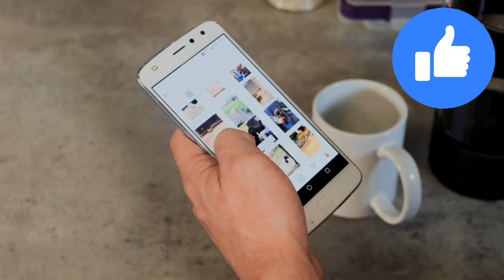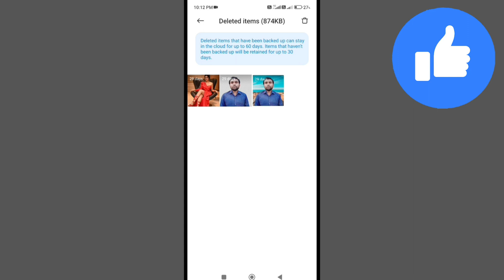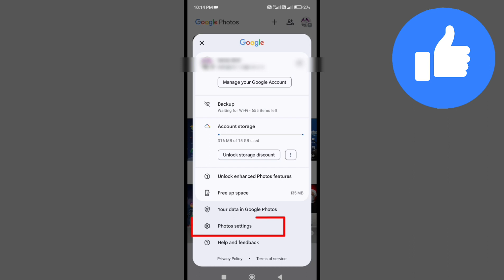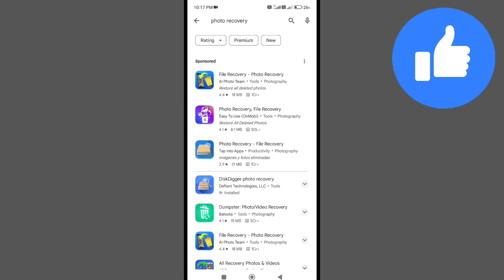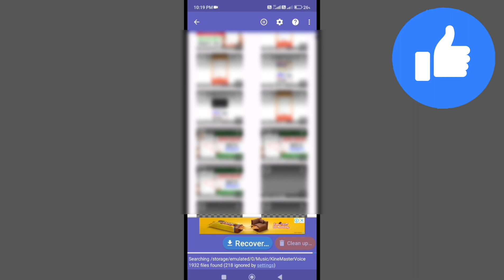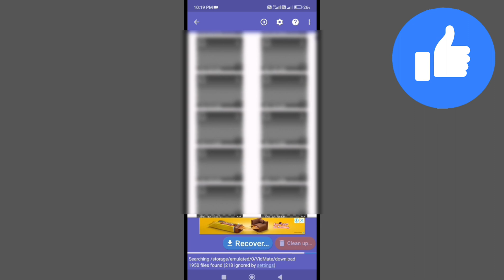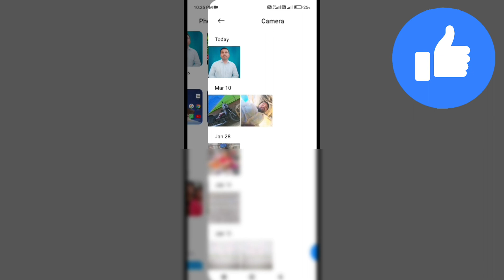Delete photo wapas kaise laye 100% working trick | How to recover deleted photos videos on android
delete photo Wapas Kaise laen
Delete huye photo video wapas kaise laye
delete photo ko restore kaise karen
how to recover deleted photo
how to recover deleted photo in android
restore deleted photo
deleted pic recovery
how to permanently delete photos
how to recover permanently delete photos
permanently deleted photo recovery
restore permanently deleted photo
recover photo after permanently deleted
data recovery
how to delete photos correctly
correct way to delete
correct way of deleting photo
10 sal purani delete hue photo video ko Wapas Kaise laen
delete hue photo video ko Wapas Kaise laen
how to recover deleted photos and video from Android
Google photos se delete hua photo ko Wapas Kaise laen
gallery se delete hua photo Wapas Kaise laen
Android se delete hua photo Wapas Kaise laen
photo recover kaise karen
photo recovery
video recovery

App link:~